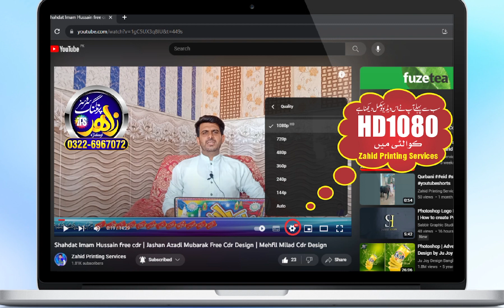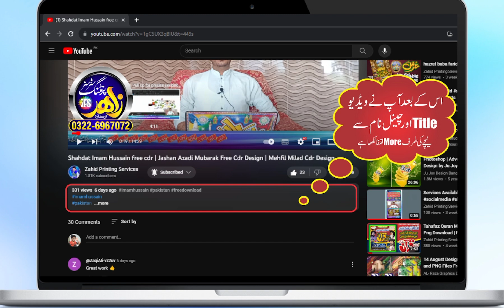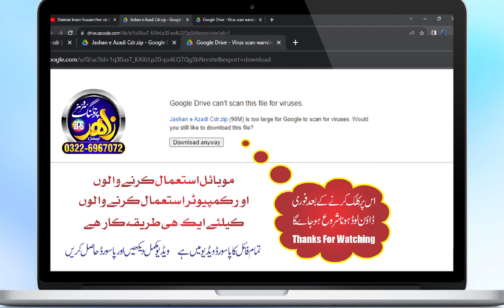How to download any file from YouTube to your mobile laptop and PC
zahid
zahid printing
zahid printing services
kisi file ka link kaise download karein mobile ma
file ka link kaise banaye
kisi file ka link kaise banaye
mediafıre download link kaise banaye
google drive ka link kaise download karein mobile ma
google drive ka link
google drive par photo ka link kaise banaye
download any link,link in pc
download link in pc
download any link in mobile from youtube